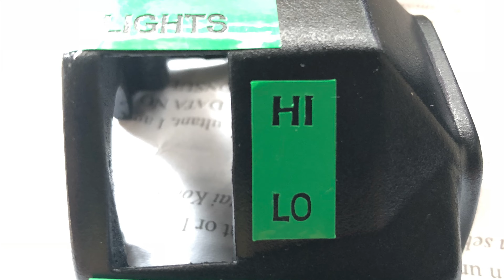Recon Suis YAMAHA Rxz by TylooRacingWork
Dari suis buruk kita buat macam baru. Recond je la murah sikit. Beli baru harga neraka. Sini biar aku buat recond kan bawah 100 😝. Kalau minat meh kasi tahu aku. Pos pun boleh layan. So aku share macam mana nak recond suis Rxz ni.

Ambil upah buat suis ni dengan harga Rm 80. Hanya perbaharui, sekiranya part anda patah kami tidak ada spare part ya.

★Recoding Equipment
iPhone X

★Editing App
iMovie